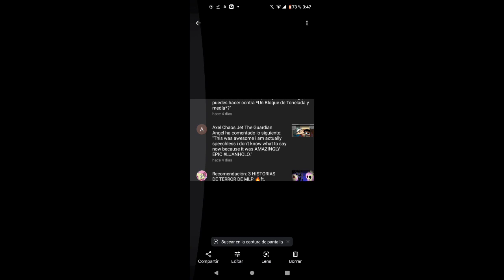the loud house halloween tribute 5